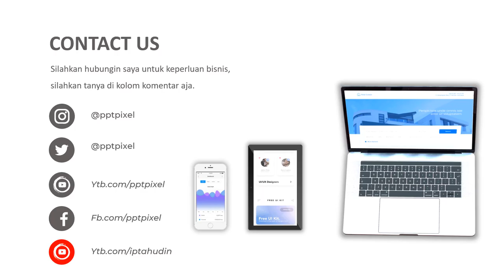Iklan Produk Online, Video Coffe, Cafe Coffe, Iklan produk, digital marketing, marketing, meningkatk